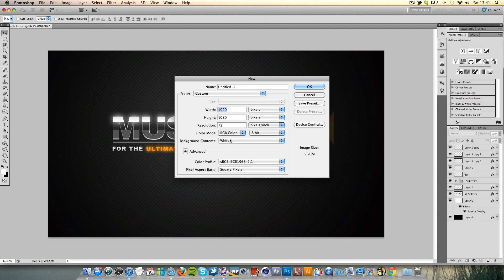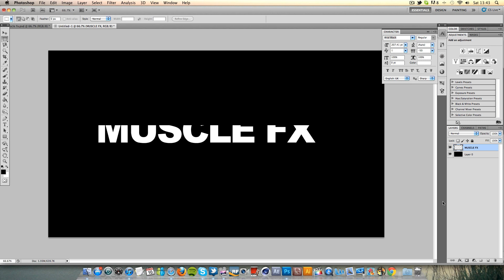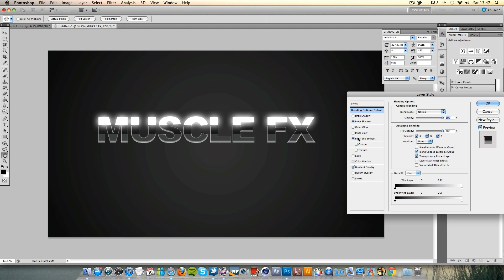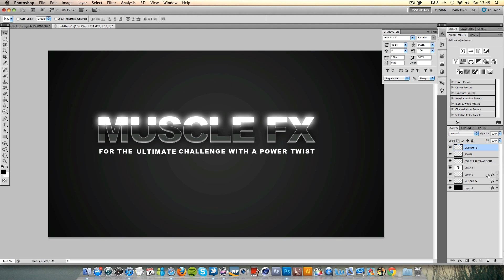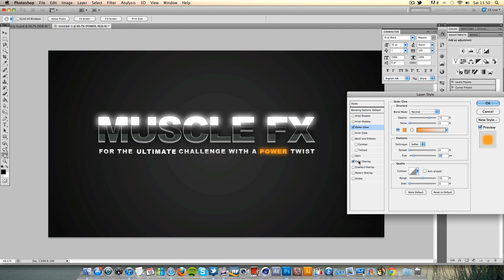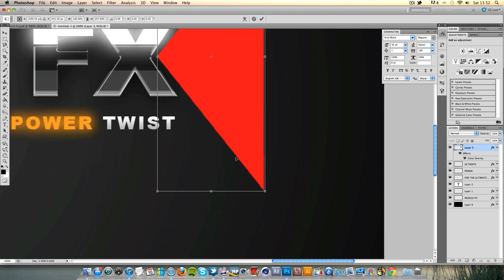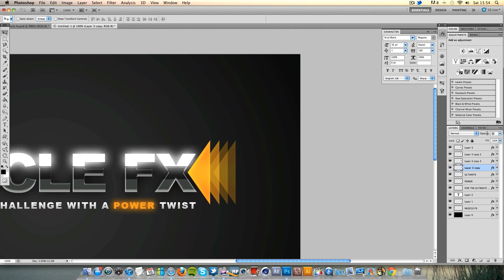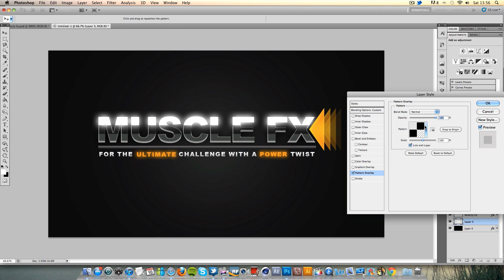Photoshop Tutorial: POWER Poster - ChromeDesignsHD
As requested on my Facebook page. Basic i know but more people wanted than not :)